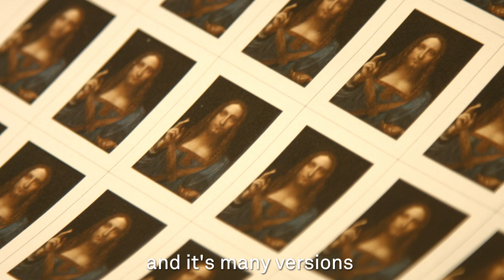Is This Tomorrow? Simon Fujiwara and David Kohn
10 groups of world-class architects and artists explore the potential of collaboration and offer their visions of the future.